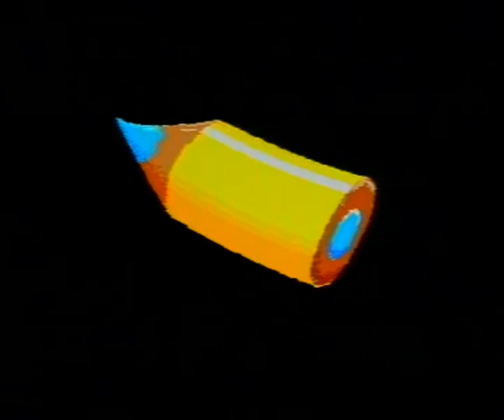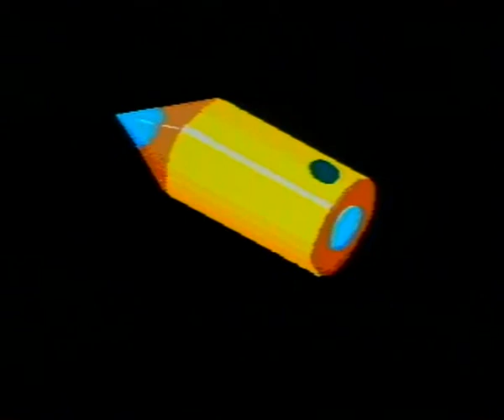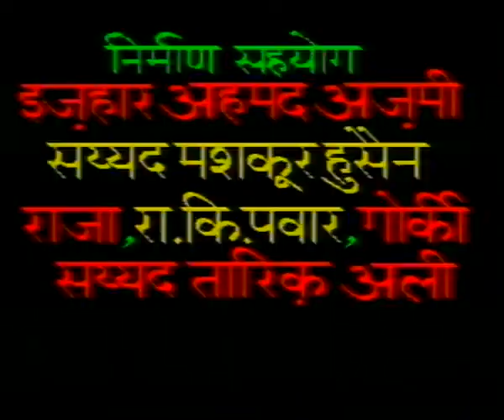CHAURAHA EP 12